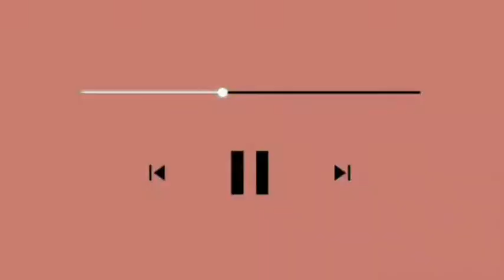Vlog de Rotina + ALMOÇO no FERIADO